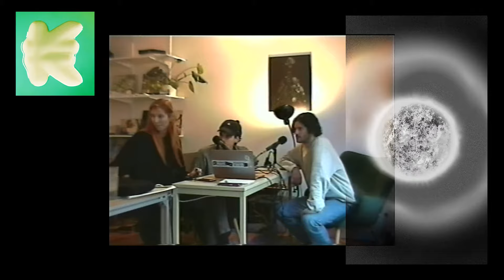Kommerz Records Essentials (Hosted by Freeda of @sms3d / Keep It Radio)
Our longtime collaborator and one half of @SMS3D Frieda invited us to her radio show episode via Keep It Radio Watch us discuss and listen to our @KommerzRecords catalog and catch us sharing details about artists, projects and more.

💿Tracklist:
1. The Mental Traveller Theme - Noa Erni, Nardo Says
2. Tell Me - Yosa Peit, Glenn Astro, Hulk Hodn
3. Deep - Aggi, Glenn Astro, Hulk Hodn
4. Valle De Rodalquilar - Bluestaeb
5. Stay Safe - Treasure Bloom
6. Raison d'être - Treasure Bloom
7. Sunshine - Treasure Bloom, Glenn Astro, Hulk Hodn
8. Train Ride (Triorität Session) - Triorität, Noa Erni
9. Shaded - Xades
10. Holding Back (Premis Dub Mix) - Xades
11. Locked In - Xades
12. The Call - Nora Lilith, Glenn Astro, Hulk Hodn
13. RX5 - Glenn Astro, Hulk Hodn
14. 432 Drip - Berus, Abdel Hady
15. Kush Clouds - DJ Piper
16. You Got Me - DJ Piper
17. Krushed Brew - O-Wells
18. WHOA WAIT - Bluestaeb, Ric Wilson, cay caleb.
19. Something Good - S. Fidelity
20. Paper Party - S. Fidelity
21. Suzuki Spliffy - Manuel Fischer